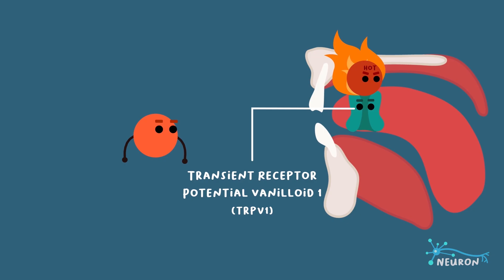Bagaimana Kita Bisa Tahan Makan Makanan Pedas?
Apakah kalian termasuk orang yang kuat makan makanan pedas? Iya ataupun engga, gimana kalau kita bahas tentang bagaimana rasa pedas mempengaruhi badan kita? :D